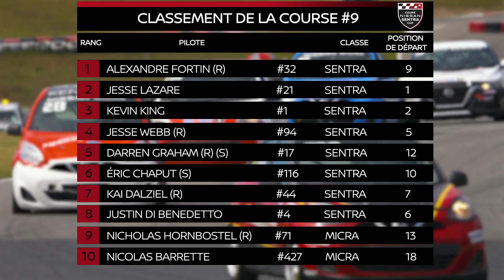Race 9 - Canadian Tire Motorsport Park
Race 1 at Mosport was nothing short of action-packed.
Play hooky with us and re-live the thrilling race.
La Course 1 à Mosport fut impressionnante.
Jouez à l'école buissonnière avec nous et revivez cette course haute en action.